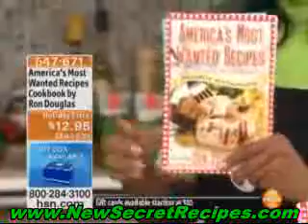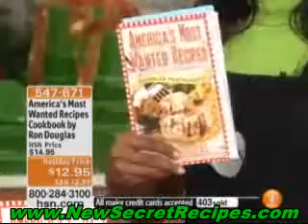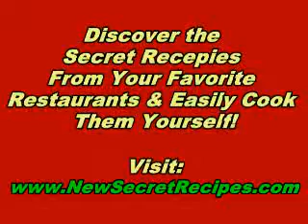Starbucks Summer Fruit Cobbler Bars Recipe